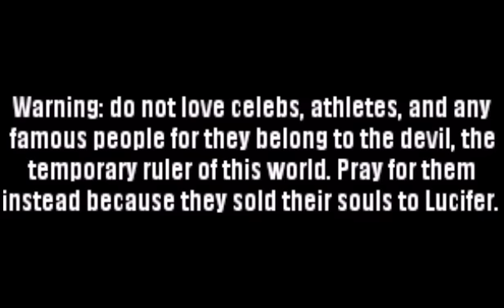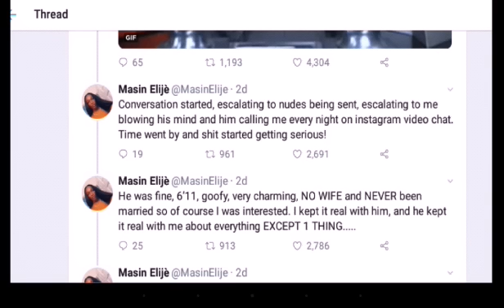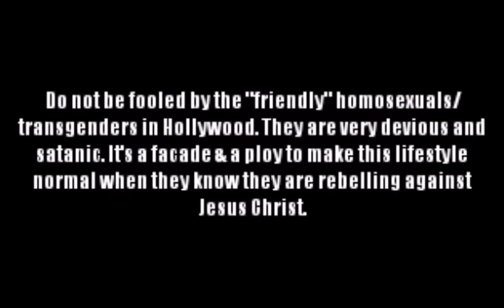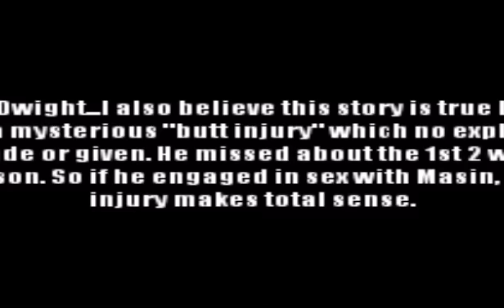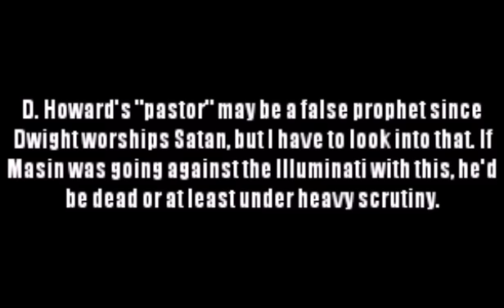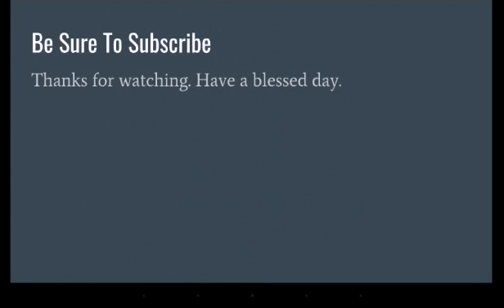Dwight Howard Exposed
Recently Dwight Howard was exposed by his transgender ex boyfriend. This Dwight Howard and transgender story has shocked most of the public. Dwight Howard is supposedly a Christian and straight. Right? Dwight Howard can’t possibly hook up with a transgender person could he? Watch this video as I expose Dwight Howard for being a devil worshipper and homosexual who dates transgenders, just like most other athletes.